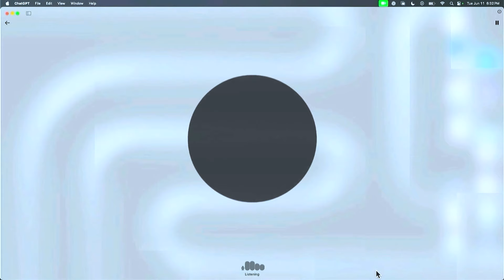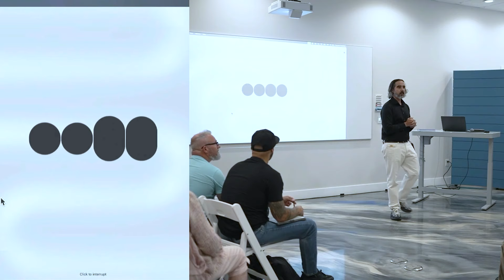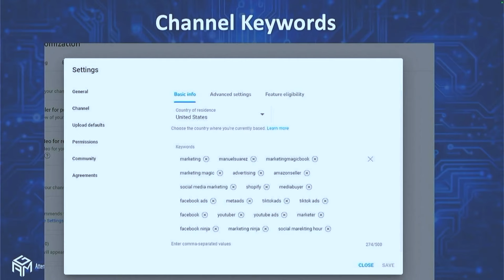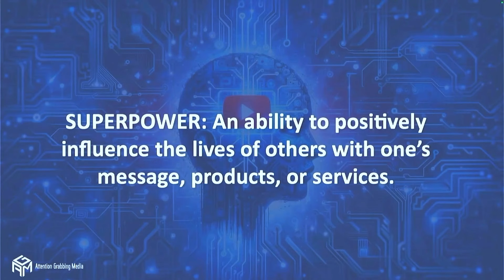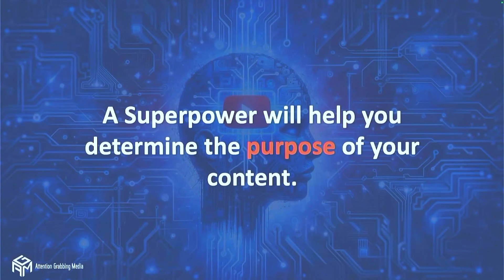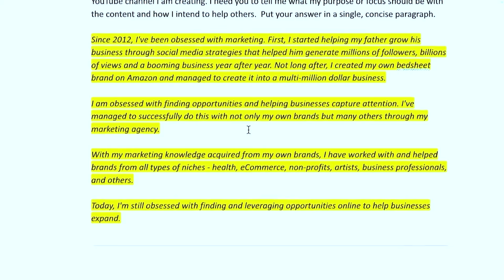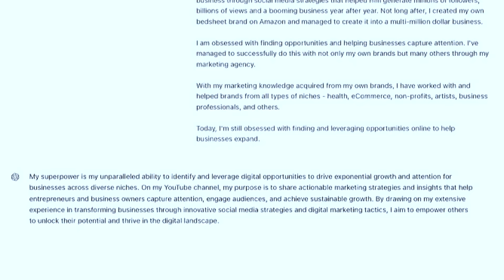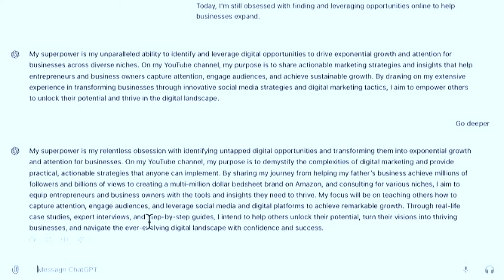ChatGPT Secrets: Elevate Your Content Creation to New Heights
In today’s video, I talk about the phenomenal rise of ChatGPT, the fastest-adopted tool ever, reaching a million users in just five days. Discover how this advanced conversational AI, powered by Generative Pre-trained Transformer technology, can revolutionize your business operations and content creation. Watch Now!

ChatGPT's Unprecedented Growth and Versatility: In this video, I kick things off by highlighting the explosive adoption of ChatGPT, the fastest-growing tool in history, with a million users within its first five days. This conversational AI, based on the Generative Pre-trained Transformer (GPT) model, offers immense potential for both personal and business applications, revolutionizing how we create content and engage with technology.

Maximizing ChatGPT’s Potential with Upgrades: I advise upgrading to the premium version of ChatGPT for enhanced performance, speed, and data access.

Real-World Business Applications: I share practical examples of how ChatGPT can be used in business settings, from generating innovative marketing content to improving customer service. I even illustrate its versatility with a personal story about my 12-year-old son using the tool creatively, showcasing how ChatGPT can be a powerful asset for users of all ages.

The Future Impact and Industry Shifts: The video finishes with Microsoft's substantial investment in ChatGPT, totaling $11 billion, and its integration into Microsoft's Edge browser. This move has sparked competition from Google and underscores the transformative potential of ChatGPT in the AI and search engine industries. I envision ChatGPT evolving into a major advertising platform, similar to Facebook and Google, driven by user-generated content.

🌎 To learn more about Attention Grabbing Media and the marketing services we offer, go

🌎 To learn more about our free bi-weekly Money Making Workshops and register for the next one,

🌎 To book a marketing consultation with one of our marketing ninjas,